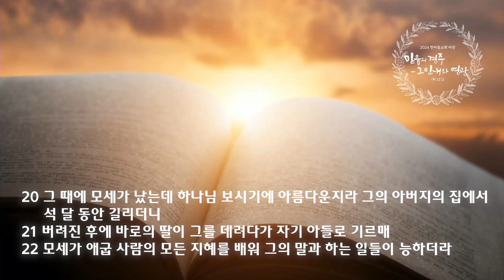수요 성령집회 설교 | 2024.04.24. | 복음을 위한 변명 (2) | 사도행전 7장 20-38절 | 이찬규 목사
복음을 위한 변명 (2) | 사도행전 7장 20-38절